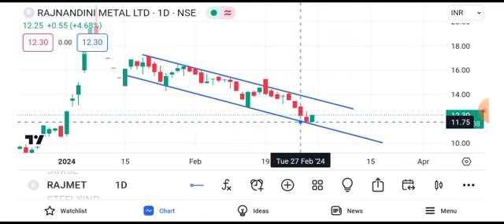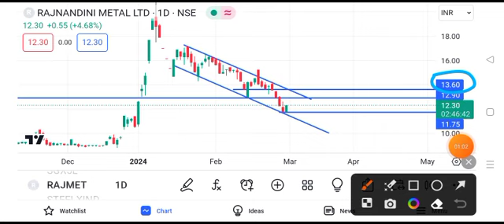rajnandini metal share news today